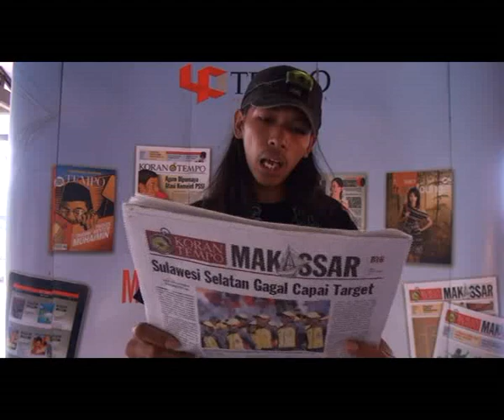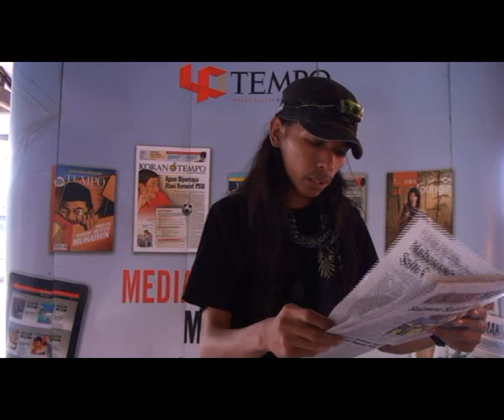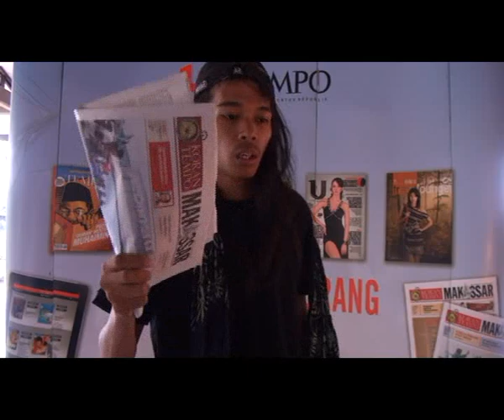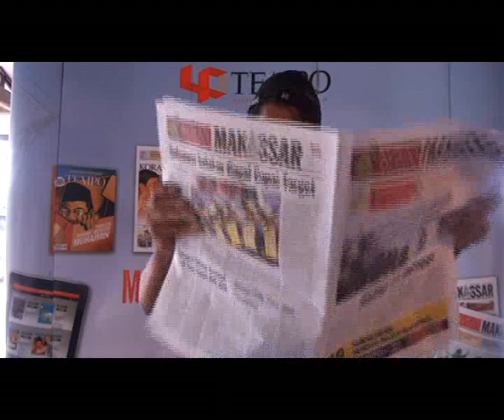TEMPORASI - Pendidikan Cahaya Negara